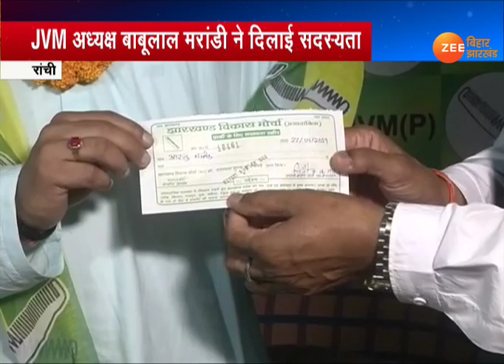ख़बर झारखंड : 27 सितंबर की सबसे बड़ी ख़बरें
कोल्हान में मुख्यमंत्री रघुवर दास की जन आशीर्वाद यात्रा का दूसरा दिन. मुख्यमंत्री रघुवर दास ने पूरे दिन कोल्हान के अलग-अलग इलाकों में जनता से मिले.